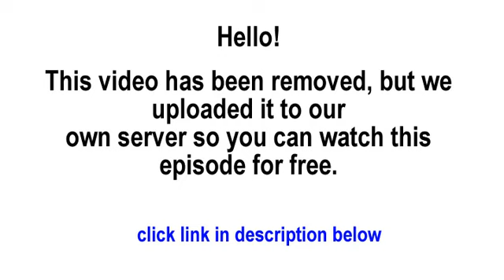The Americans s02 e05 - The Deal Part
Watch The Americans S2 E5 Online all new series Watch The Americans Season 2 Episode 5 Philip and Elizabeth are finally assigned a new handler as Philip works to clean up the mess of the last operation and Elizabeth, in disguise as Clark's sister Jennifer, does her best to smooth things over with Martha. As Stan searches for a missing scientist, Oleg and Arkady continue to argue over how best to handle the situation on their side, leaving Nina once again caught between the FBI and KGB. The Americans 2014 s2e5 The Americans 2013 2x5 The Americans Season 2 Episode 5 The Americans tv shows S2 s02 se2 e5 ep5 2x5 2 S02 e5 HQ episodes serie series watch online complete full tv television hd hq part 1 part 2 part 3 part 4.
The Americans Season 2 Episode 5 - The Deal Part 1
The Americans Season 2 Episode 5 - The Deal full episode
The Americans S02 E05 The Deal [HD]
The Americans S02 E05 The Deal [1080p]
[HD] The Americans S2 E5 The Deal